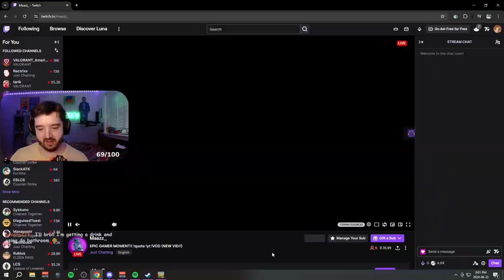Multiplayer Only Up is INSANE